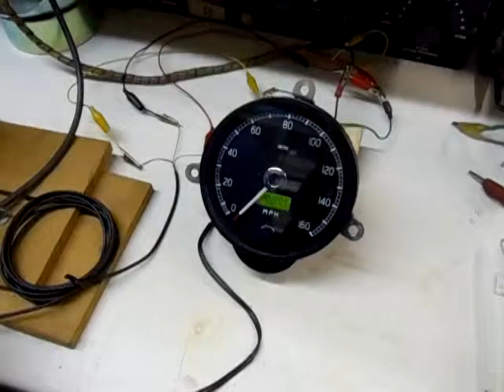Gerard Waters Speedometer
Testing of the Speedometer on Workbench to show correct working.